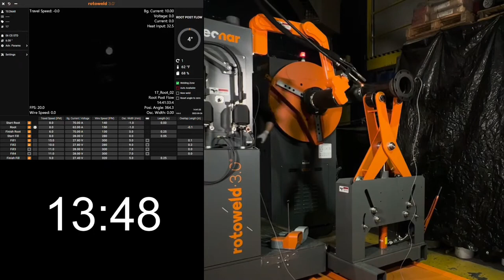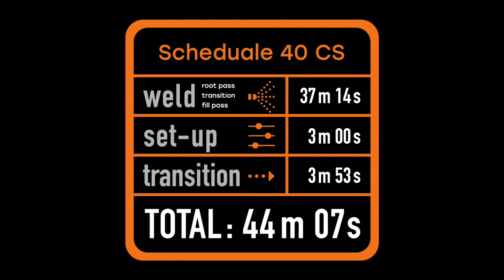Rotoweld Time Trial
Here is a time trial of the Rotoweld on 6" Sched 40 in about 6 min. GSI Machinery sells and supports the Rotoweld in the Gulf region.